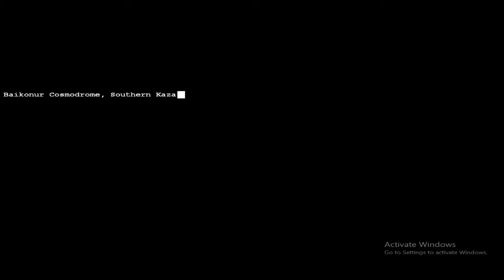Command & Conquer - Generals Game-play (GLA Campaign - Final Mission)